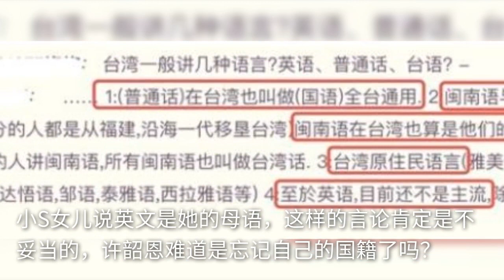小S二女儿言论惹争议，称英文是她的母语，以后会好好练习中文